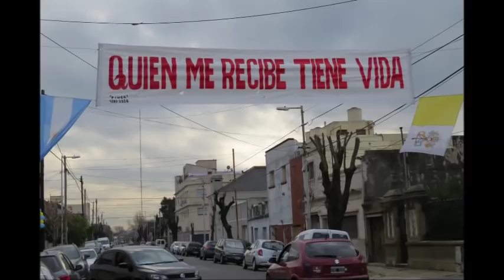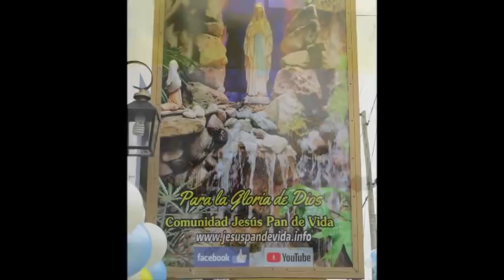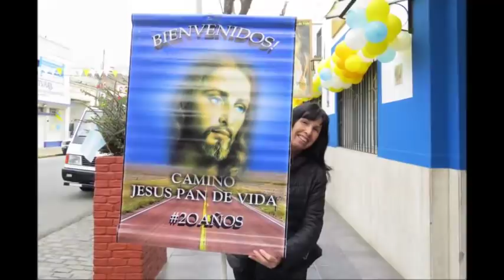La previa de Corpus Christi;Diócesis Avellaneda-Lanús 22/6/19,JESUS VIVE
Misas Celebra Padre Fernando Abraham  miércoles y jueves, 20.30 horas.
Viernes, sábados y domingos, 10:30 y 20.30 horas.
Radio MARIA del ROSARIO  FM 90,7 en Tunein o Simple Radio
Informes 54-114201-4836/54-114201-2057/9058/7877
Subscribite al Canal de YouTube seguinos,JESUS está VIVO